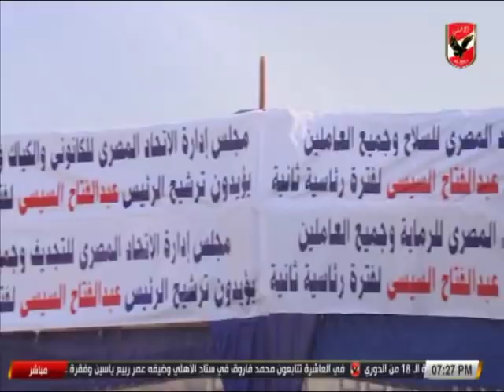وقفة الرياضيين من أجل مبايعة الرئيس عبد الفتاح السيسى لفترة رئاسية جديدة